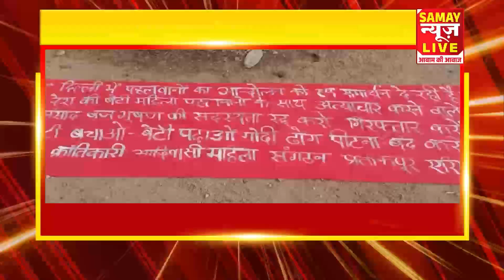ब्रेकिंग-नक्सलियों ने जनकपुर से छोटेबेठिया मार्ग पर लगाया बैनर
About this video - ब्रेकिंग-नक्सलियों ने जनकपुर से छोटेबेठिया मार्ग पर लगाया बैनर